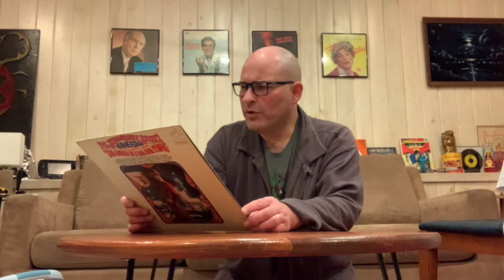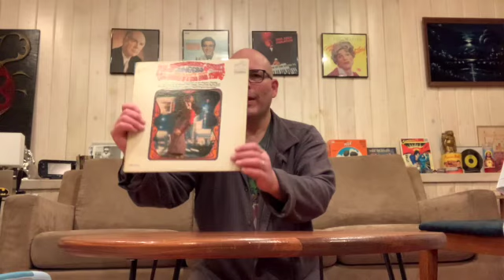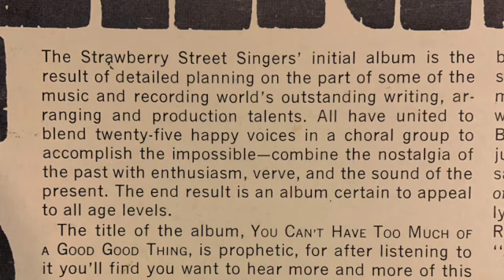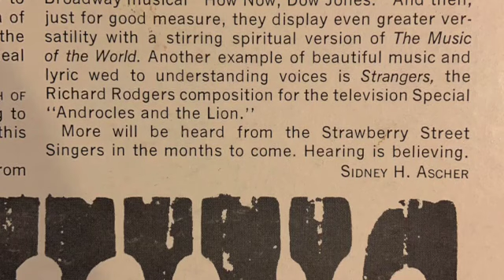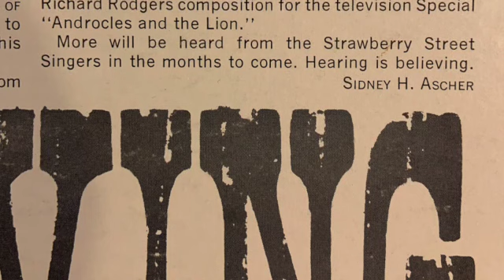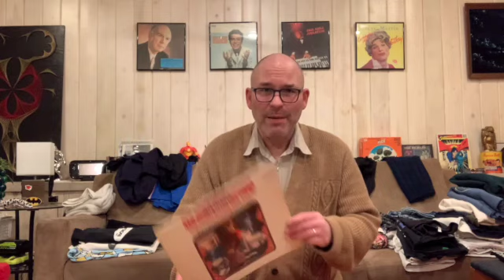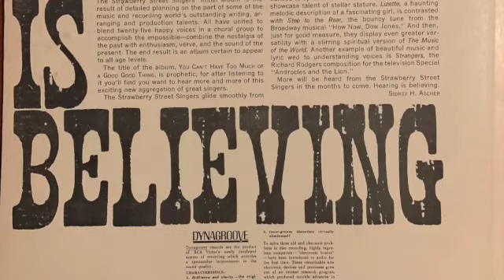LP & Laundry: Strawberry Street Singers - You Can't Have Too Much of a Good Good Thing [Side One]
I listen to unusual records and fold laundry. This episode features a host of singers who are just oozing with positivity and late-60s pseudodelia.